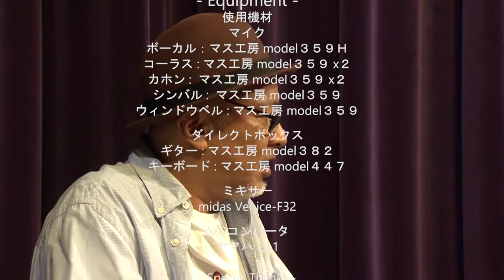ASUKA♪ Like a flower pv（マス工房Presents ＡＳＵＫＡ♪応援プロジェクトＬＩＶＥ in 藤枝市生涯学習センター より）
マス工房 Presents
ＡＳＵＫＡ♪応援プロジェクトＬＩＶＥ　in 藤枝市生涯学習センター
　　　　　　　　　　　　　　　　　　　　　　２０２０／８／２９

　- Band Member -
Vocal : Asuka♪
Keyboard:Yoshitake Abe
Guitar:Yuta Miyaji
Percussion:Masaya Jitsuishi
Chorus:Junya & Chio

  - Special Thanks -
     長谷川　敬

株式会社　静岡ＡＶセンター
スイッチャー・映像編集：黒崎 太郎
カメラ：藤田 隼、伊志嶺 直道

タイトル編集：増田 雅則（マス工房）

- Lighting -
Office HAL
ステージ照明 : 小川 良治

- Sound -
マス工房
ＰＡ・録音編集：増田 雅則

- Equipment -
使用機材
マイク
ボーカル：マス工房 model３５９Ｈ
コーラス : マス工房 model３５９ x２
カホン :  マス工房 model３５９ x２
シンバル :  マス工房 model３５９
ウィンドウベル : マス工房 model３５９

ダイレクトボックス
ギター : マス工房 model３８２
キーボード : マス工房 model４４７（新製品）

ミキサー
midas Venice-F32

A/Dコンバータ
ヤマハ QL1

midas Venice F-32でＰＡミックス、各入力のダイレクト出力をヤマハ　QL1に送り、SDIに変換してビデオの記録メディアに保存。
後日そのデータを使いSTUDIO ONEにてトラックダウン、仕上げたステレオ音声を映像に添付して映像を編集、完パケ。

使用したマス工房のマイク、ダイレクトボックスの詳細はマス工房のサイトでご覧ください。